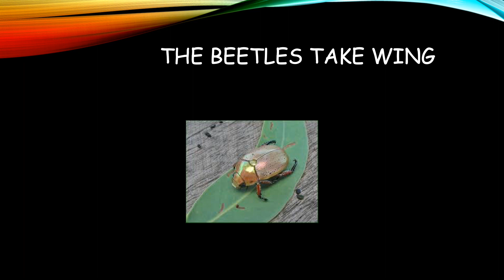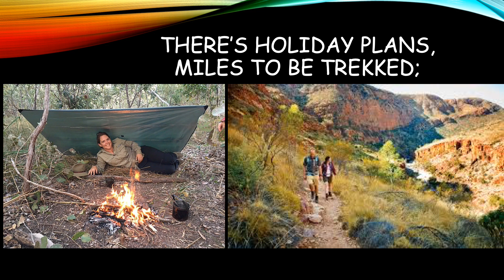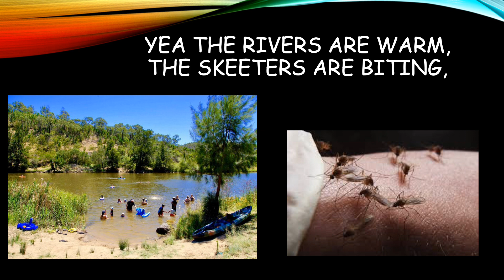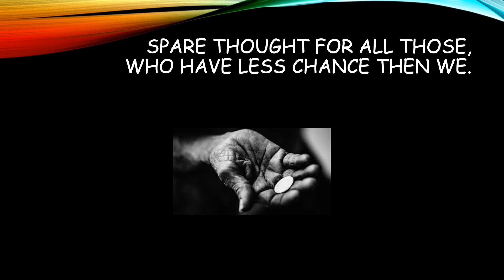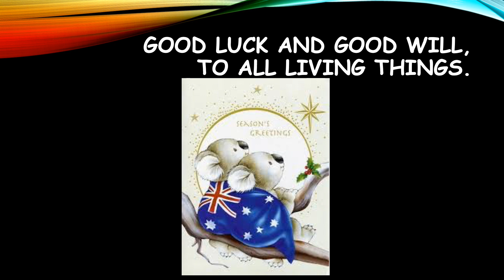The Hope to Find Peace An Aussie Christmas Carol Written and Performed by David Dunbar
One of my favourites!, it perfectly describes my idea of Christmas in Australia. I hope you enjoy it!